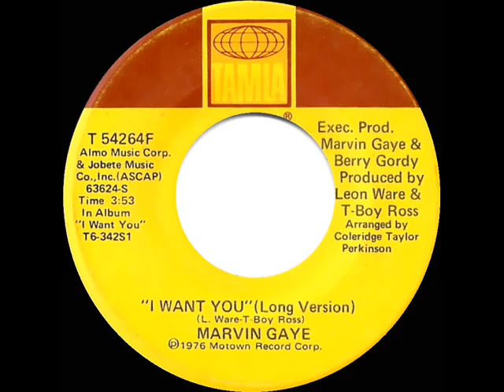1976 HITS ARCHIVE: I Want You - Marvin Gaye (stereo single version--#1 R&B hit)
Pop Chart Peaks: Billboard 15, Cash Box 20, Record World 25 - R&B Peak: 1

Issued on stereo 45 single Tamla 54264 - I Want You (L. Ware-T-Boy Ross) by Marvin Gaye, arranged by Coleridge Taylor Parkinson, produced by Leon Ware & T-Boy Ross